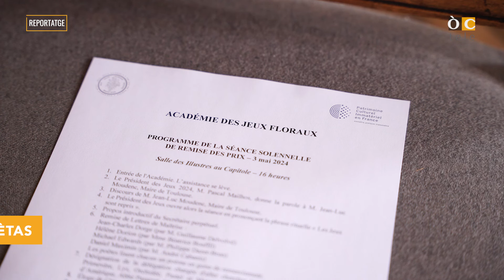Les Jòcs Florals - Reportatge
[ÒC]
Al mès de mai passat, l’Academia dels Jòcs Florals celebrèt los 700 ans del concors literari famós a Tolosa.
Amb Gérard Zuchetto, Jòrdi Passerat, Paulina Kamakine e Franc Bardòu.

[FR]
En mai dernier, l’Académie des Jeux Floraux a célébré à Toulouse les 700 ans de son célèbre concours littéraire.
Avec Gérard Zuchetto, Jòrdi Passerat, Pauline Kamakine e Franc Bardòu.

📺 Arretrobatz las darrèras emissions e d'autes programas inedits sus la nosta cadena ÒCtele
Retrouvez les émissions et d'autres programmes inédits sur notre chaîne ÒCtele :